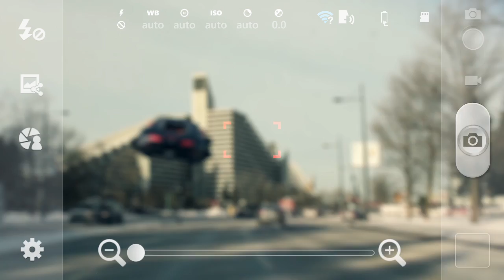X-Periences [ BUGATTI ] by MBG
C4D / after effects / TFD / FLP